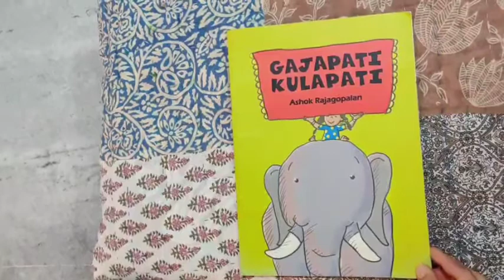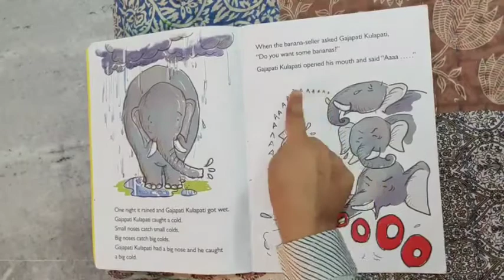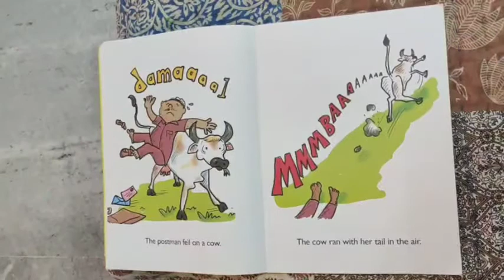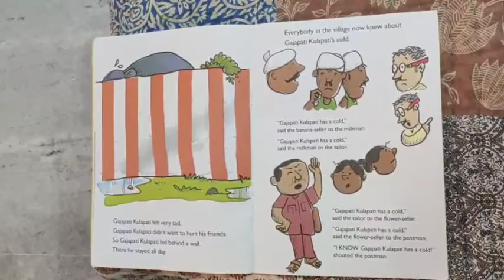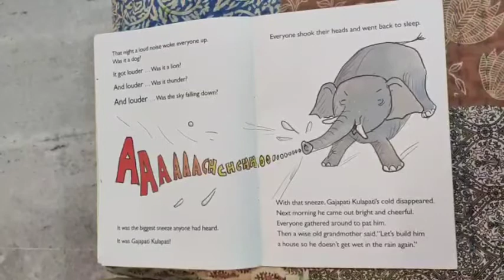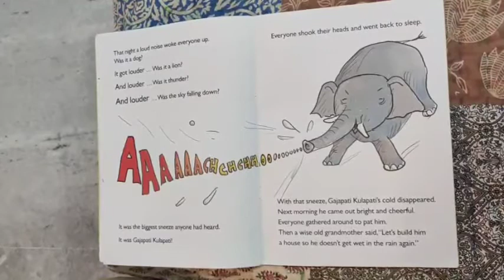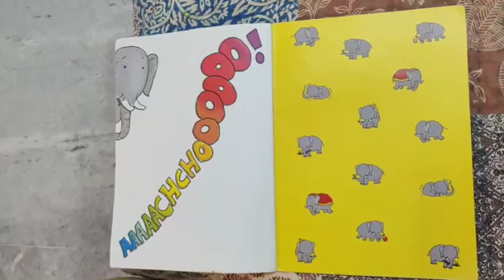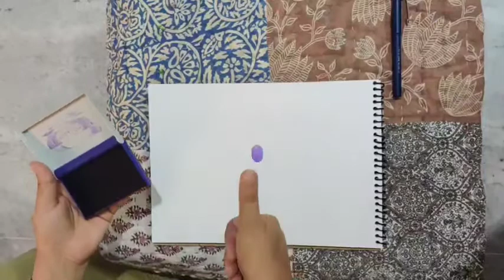Day 2 - Gajapati Kulapati 📓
Gajpati Kulpati got wet in rain and he caught a cold. He is such a cheerful elephant in the village, what will happen to him now? Watch this video to see how Gajpati Kulpati gets better.

गजपति कुलपति बारिश में भीग गए और उन्होंने ठंड पकड़ ली। वह गाँव का इतना हँसमुख हाथी है, अब उसका क्या होगा? गजपति कुलपति कैसे बेहतर हो जाते हैं, यह देखने के लिए यह वीडियो देखें।

Story - Gajapati Kulapati
Author: Ashok Rajagopalan
Publisher: Tulika
Story narrated by: Nayan Mehrotra
(Official YouTube Channel - Nayan Mehrotra)